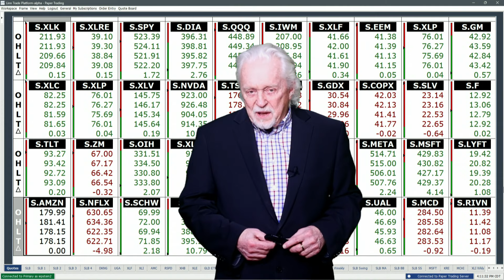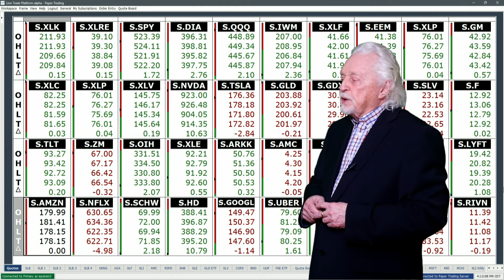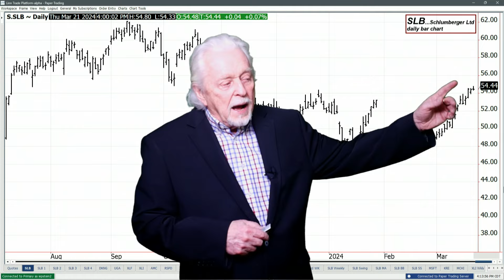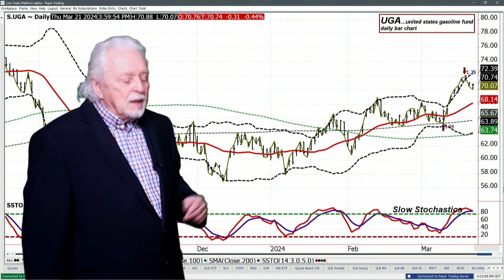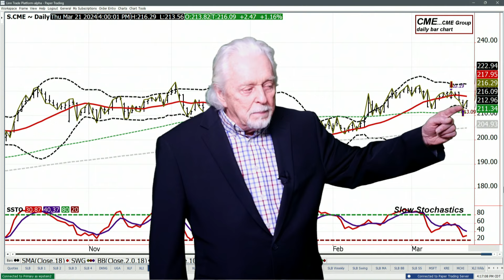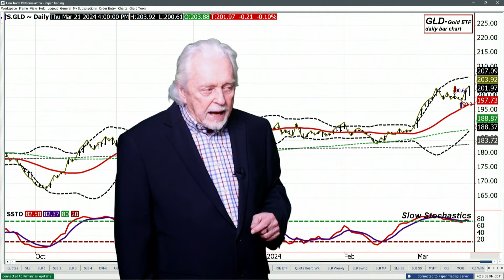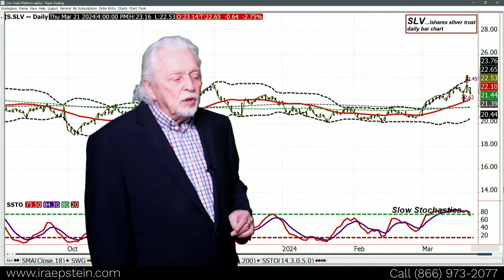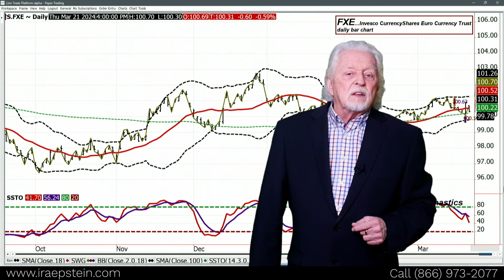SPDR-ETF: Markets Shook by Central Bank Cuts in Switzerland & Mexico Today; Ira's Video 3 21 2024